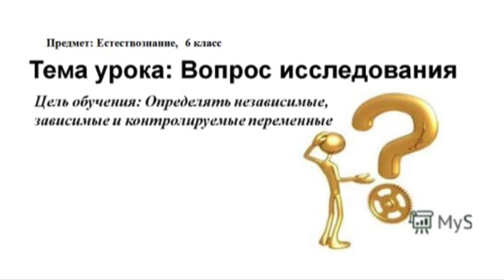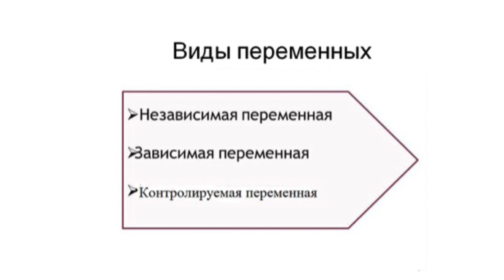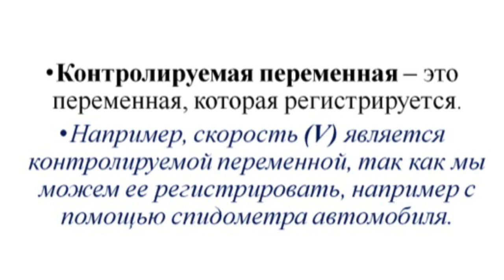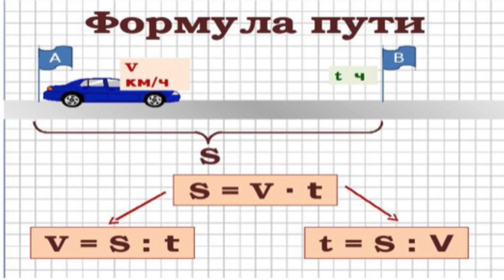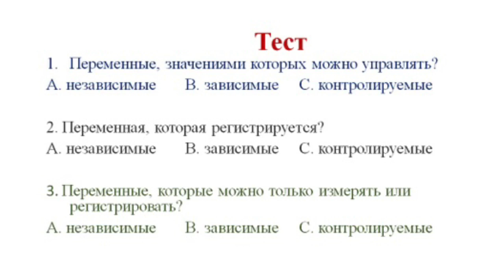6 класс Естествознание 1 четверть 2 урок